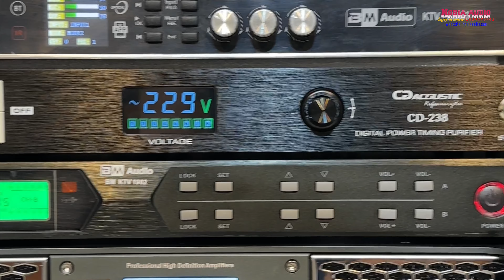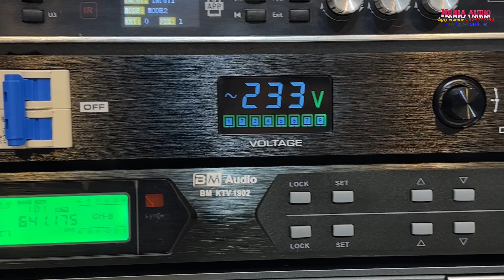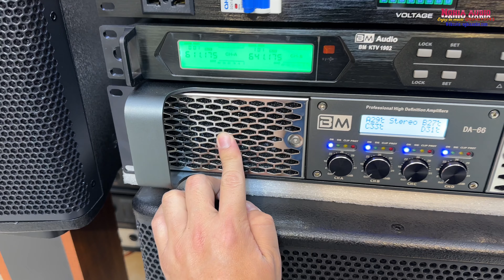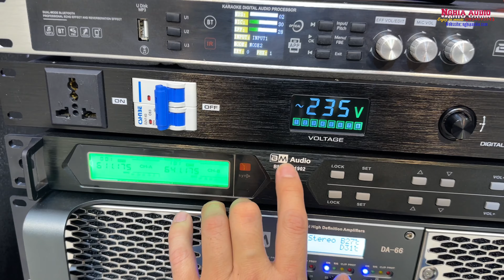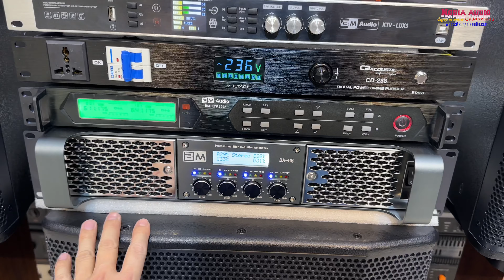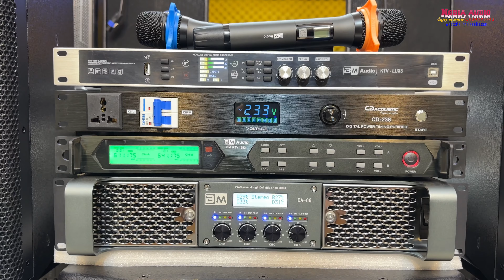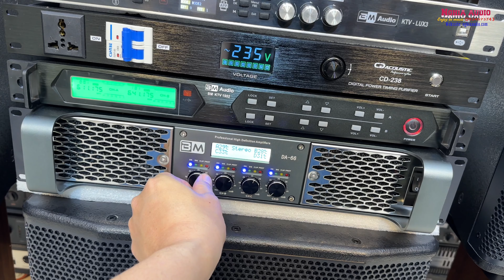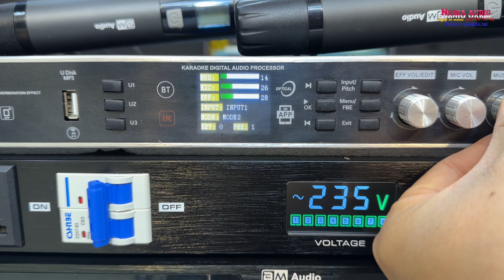Dàn Karaoke Chuyên Nghiệp - BM Audio - Mới Nguyên Kiện - Bảo Hành chính hãng cho Phòng 30-50M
Combo dàn karaoke BM Audio Nguyên Hộp
Loa Full 30
Sup hơi 40
Vang số
Micro cao cấp
Hàng mới 1000% mời anh em ạ
Hàng chính hãng BM Audio Full VAT mời anh em
Giá Dưới 50tr ạ